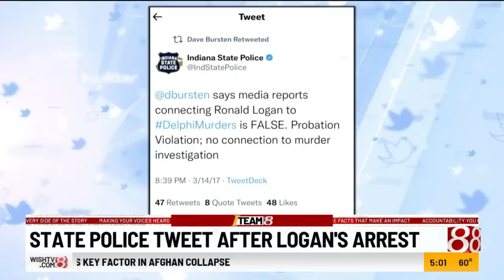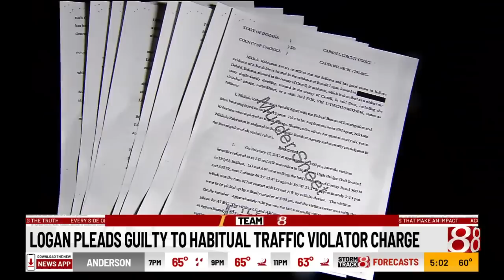FBI report details stunning revelations in Delphi murder